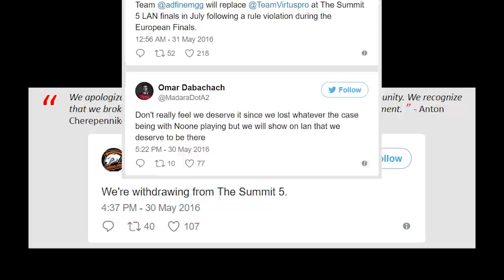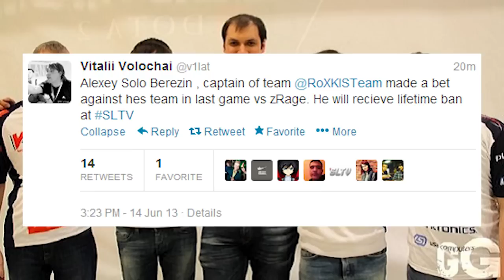The International Down-Low: Team VP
►New to the channel?

►Special thanks to the players of Team VP and their respective management!

►Production Manager: Richard C